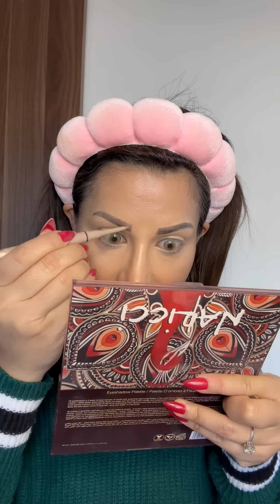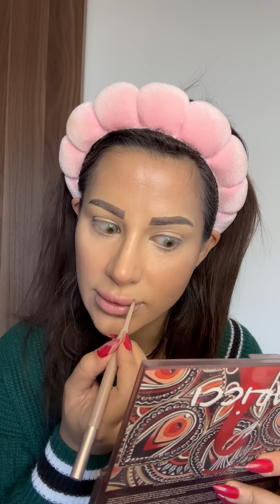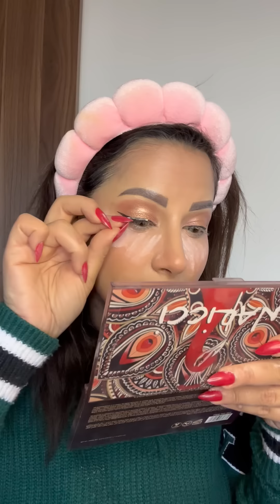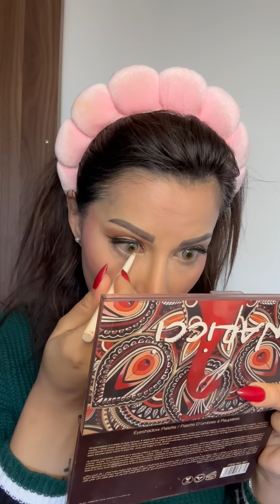يوم كله احمر تعالوا نستعد ليوم كامل باللون الأحمر ❤️😘